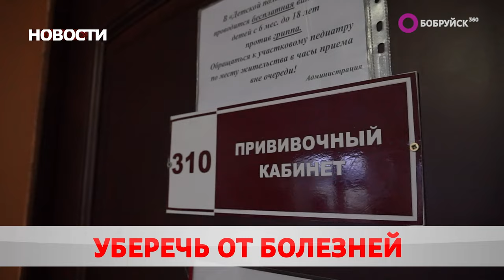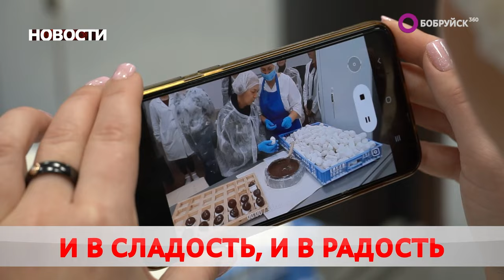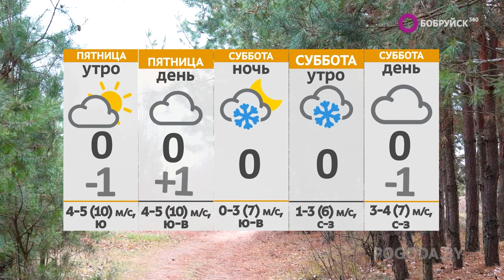НОВОСТИ: бизнес-форум, активная иммунизация и сладкая экскурсия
Смотрите в выпуске "Бобруйск 360" (от 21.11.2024):

Есть что обсудить. В Бобруйске проходит бизнес-форум Инностарт-2024. Что полезного можно почерпнуть?

С заботой о самых маленьких. В стране продолжается вакцинация против гриппа. Как не заболеть в осенне-зимний период?

Вкусный ликбез. Участники пресс-тура посетили Красный пищевик. Какое послевкусие после визита на сладкую фабрику?

А также: во главе угла - люди и мандариновое настроение. На главной городской площади устанавливают каркас новогодней ёлки. Когда главный атрибут праздника наденет украшения?